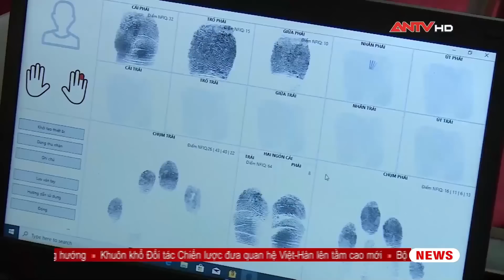Đại tướng Tô Lâm trả lời về việc Lực lượng CAND thực hiện Nghị quyết Đại hội 13 của Đảng | ANTV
ANTV | Tin tức 24h mới nhất | Nửa đầu nhiệm kỳ thực hiện Nghị quyết Đại hội 13 của Đảng, đất nước ta đã phải đối mặt với nhiều thách thức, nhưng toàn Đảng, toàn quân, toàn dân ta đã nỗ lực và đạt được nhiều thành quả quan trọng. Trong thành công chung đó, có sự đóng góp không nhỏ của lực lượng CAND. Nhân dịp này, Đại tướng Tô Lâm giành thời gian, trả lời phỏng vấn của kênh Truyền hình CAND.

Mời quý vị và các bạn xem thêm: Cập nhật vụ tấn công trụ sở xã tại Đắk Lắk: Đã tạm giữ hình sự 74 đối tượng